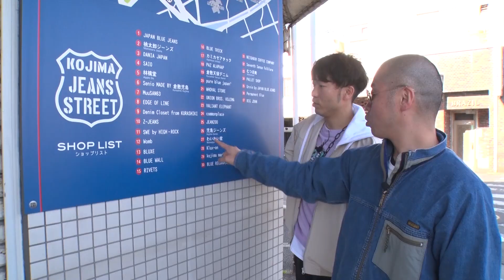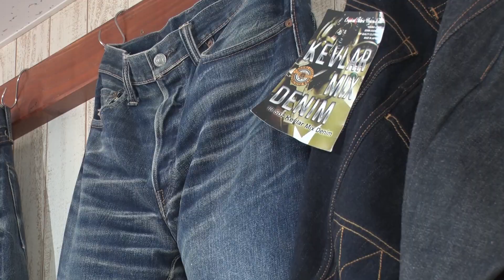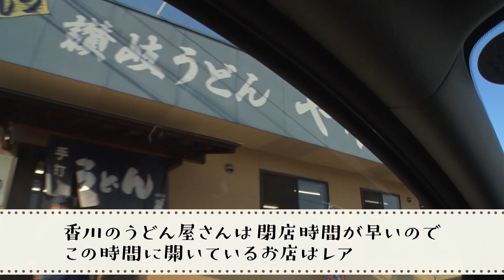香川県のウユニ塩湖に向かうゆるゆる旅 #08 ～彼も本当は いい子～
吉本興業所属お笑い芸人アキナの公式YouTubeです。
アキナのふたりが行きたいところに行く、ゆる〜い旅ロケをお届けします。
毎週月曜・水曜・金曜19:00更新予定です。
※この動画は過去に収録した動画です。

■ アキナのアキナいチャンネル公式Instagram